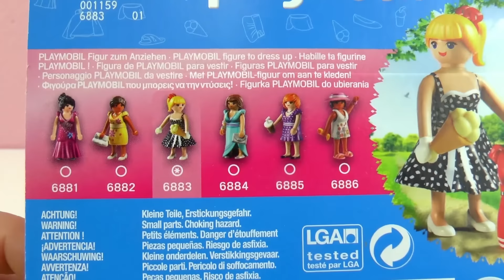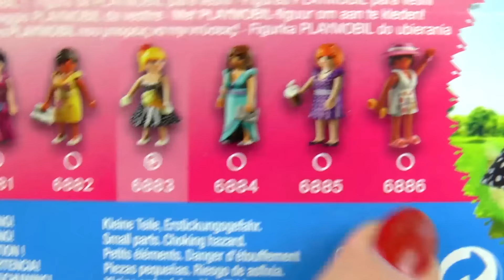PLAYMOBIL FASHION GIRL OYUNCAK TANITIMI | Cool Girl and Cool Outfits | Benimle Oyna